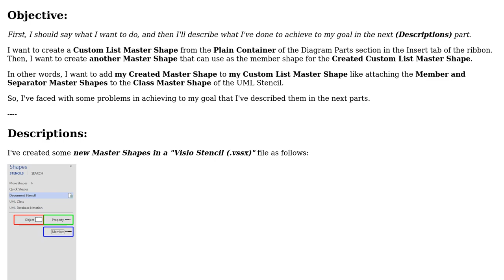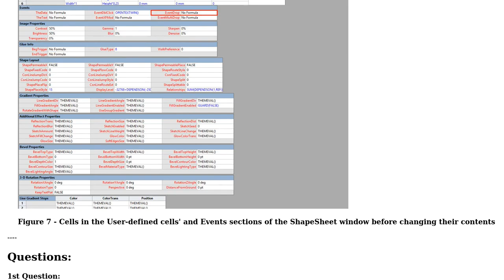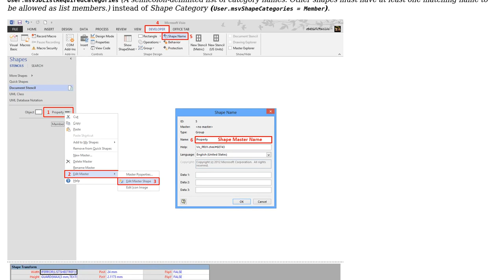Software Engineering: New created custom list shape doesn't work in Microsoft Visio 2013 x64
With thanks & praise to God, and with thanks to the many people who have made this project possible! You are responsible for your own actions.